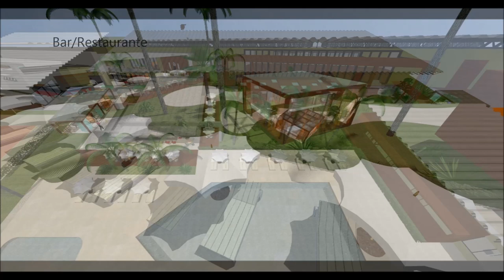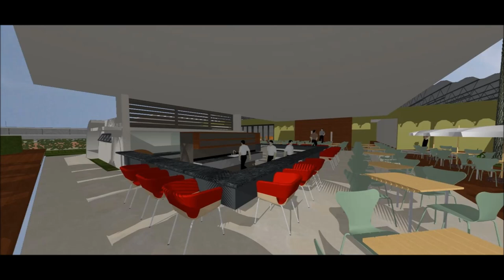Paineiras Revitalização 2013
Paineiras Country Club
Proposta de Revitalização Arquitetônica
Arq. Alfredo Victor